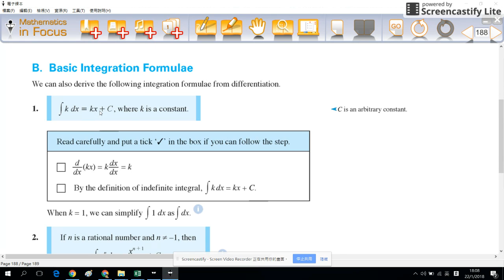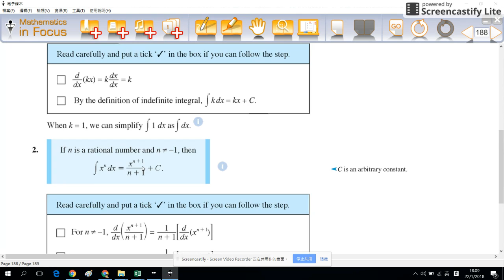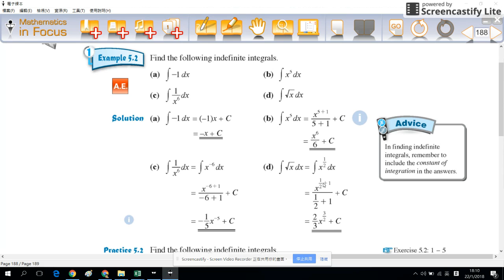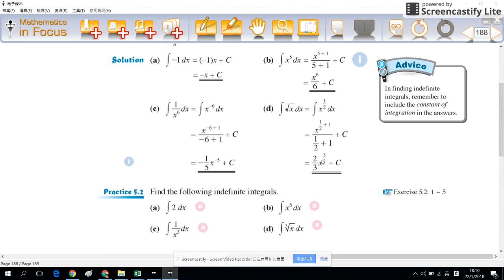S.4 M1 example 5.2